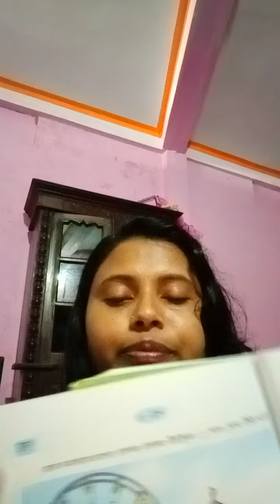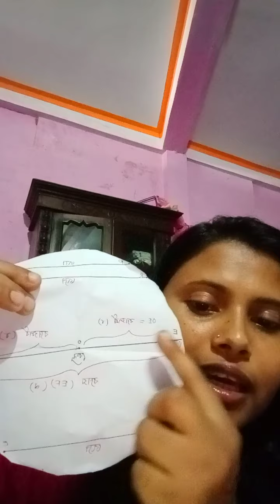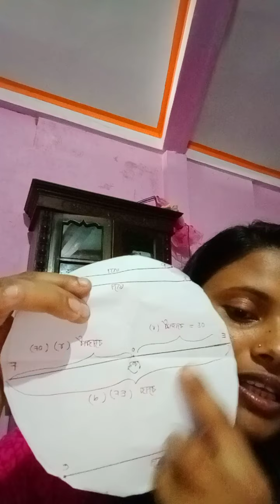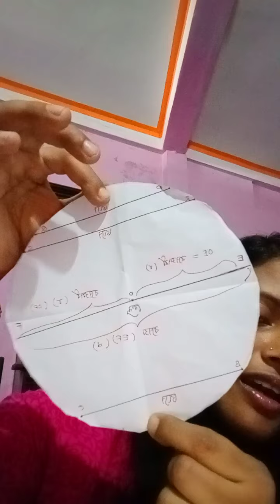Tutorial video on mathematics Class - IV Subject - mathematics Chapter - 5.. Circle (brittho)